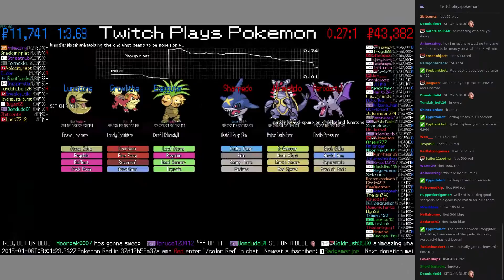Twitch Plays Pokémon Battle Revolution - Match #4044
Match #4044 [Exeggutor, Growlithe, Lunatone] vs [Sharpedo, Armaldo, Aerodactyl]